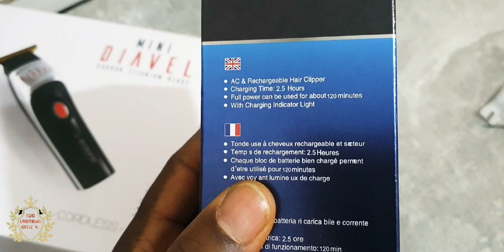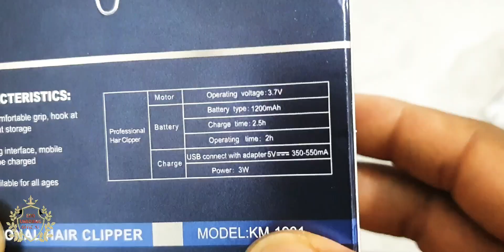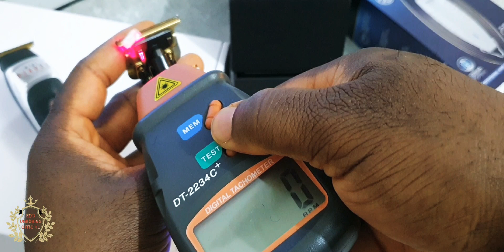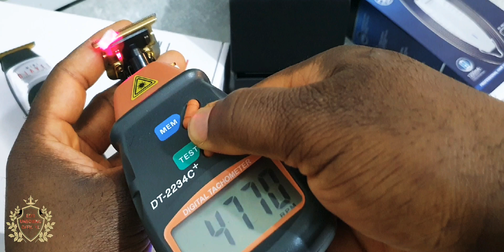Kemei 1931 Andis Replica Unboxing